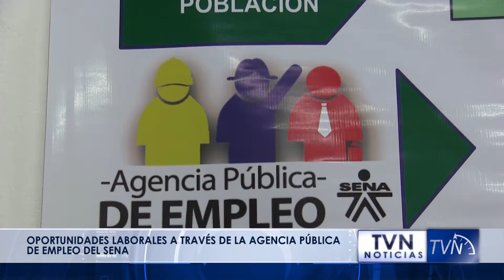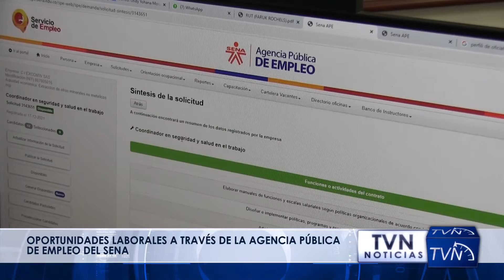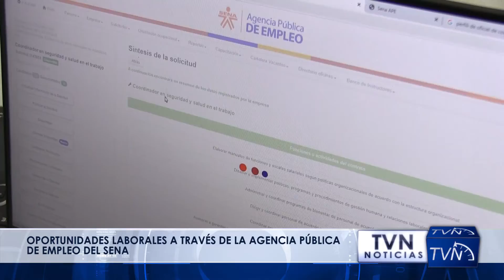OPORTUNIDADES LABORALES A TRAVÉS DE LA AGENCIA PÚBLICA DE EMPLEO DEL SENA